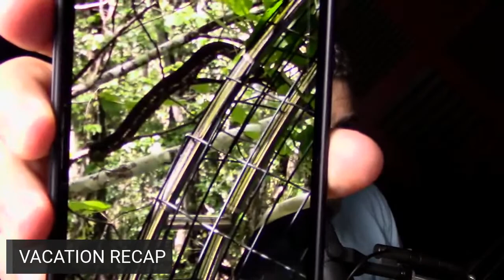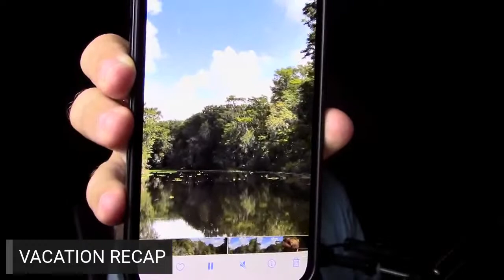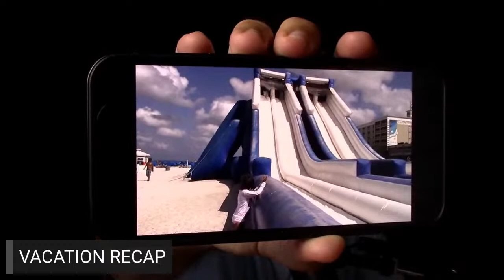Leon Black $1 Billion Epstein Art Collection, Suits Netflix Conspiracy, COVID Return? | AOA Podcast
Leon Black $1 Billion Epstein Art Collection, Suits Netflix Conspiracy, COVID Return? Plus, Yevgeny Prigozhin confirmed dead in plane crash, tech giants starting their own city in dessert, Barbie continues to break records, Elton John hospitalized and we recap our vacation break!